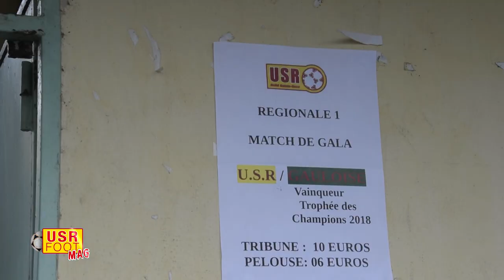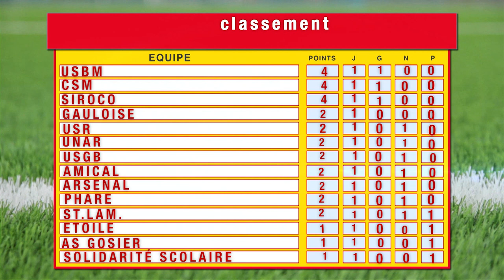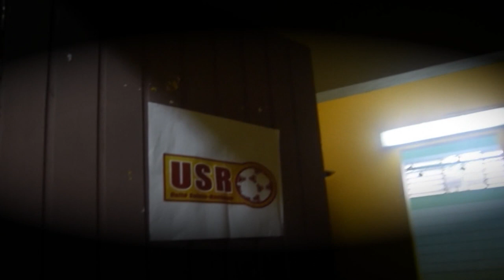USR FOOT MAG - l'USR VS LA GAULOISE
1ère journée du Championnat Régionale 1 match de Gala,
L'Unité Sainte- Rosienne recevait La Gauloise, Vainqueur des trophées 2018.